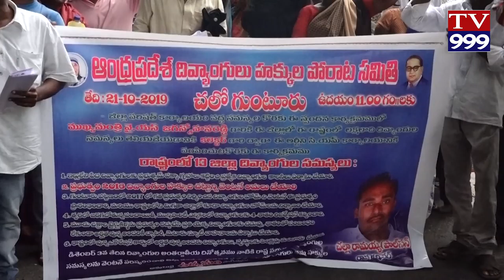SPANDANA VADHA BAARULU TIRI NA BADITULU TV999 NEWS